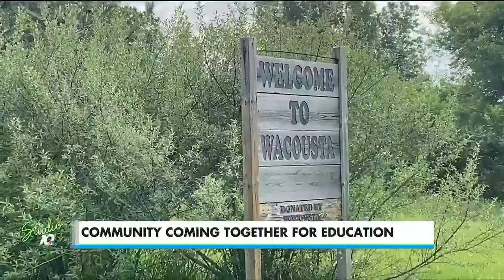What in the Wacousta?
If you haven’t heard of Wacousta we are putting it on the map! Chelsea and Rachel are back to explain this community festival that is returning for the second year to celebrate the Wacousta community and support the Wacousta Cooperative Preschool.